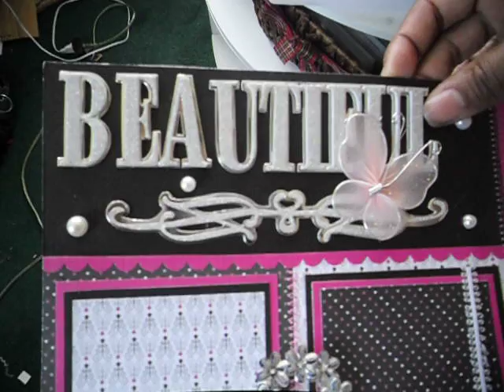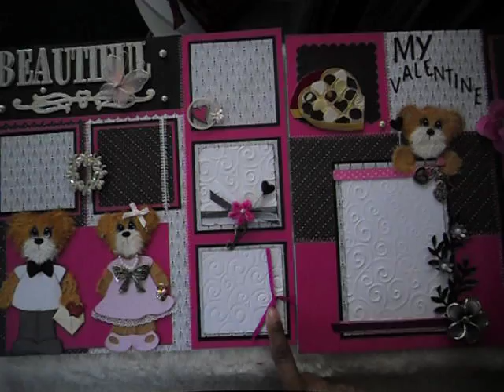how to make a Tear Bear Paper Piecing Layout